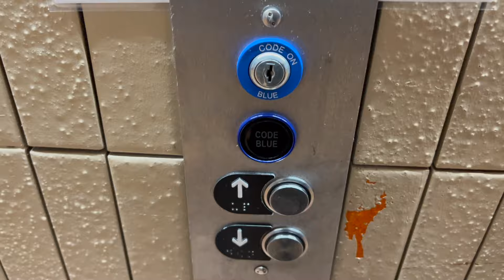240204 Mike tells the story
In the past few weeks, many newsletter readers have been asking: “So what exactly happened to Mike Campbell? Why isn’t he writing in the newsletter? Is he hurt or something?" Well, with the help of Carleton fan Geoff D’Eon and his trusty iPhone, this week Mike finally gets to tell his Christmas story - in detail. It involves Butter Chicken.  His dad’s house in Northern Ontario. A flight of basement stairs. Unheard cries for help in the dark. A 911 call. Ambulances. Surgery. A Clockwork Orange. A Lear jet.

Oh yes, it’s a story alright. This edited version comes in at 13 minutes, but believe us - it’s a story worth listening to.